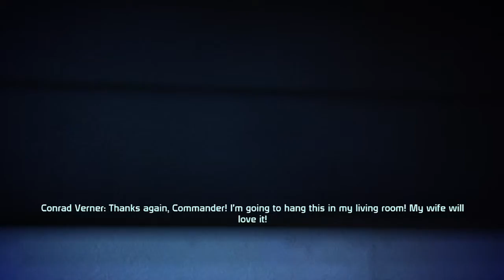Mass Effect Playthrough Part #18 - One Wierd Moffo!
Mass Effect 1 Playthrough. When I first played Mass Effect in 2011, I went through it as a first person shooter. I was a casual gamer, and story wasn't important. After playing it a second time I thought I'd make a playthrough and relive the great story of Chris Shepard, I'm looking forward to being quite thorough, making tough decisions and hopefully, saving the galaxy.